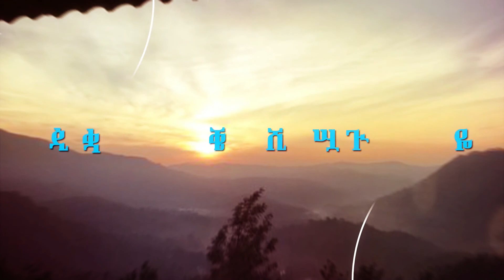የማለዳ ስንቅ - ዮሐንስ ወንጌል 4÷34/ GMM TV/